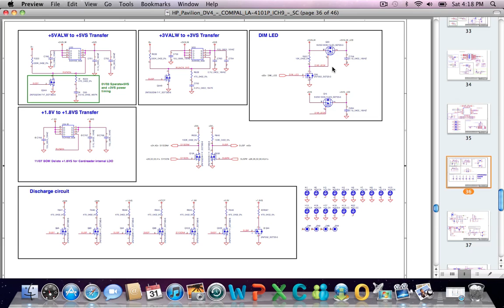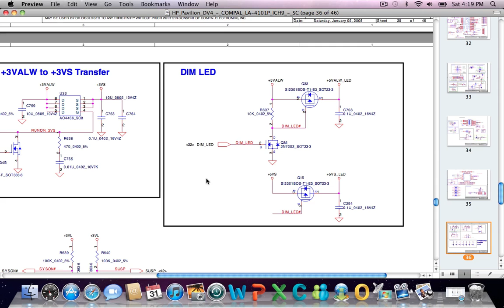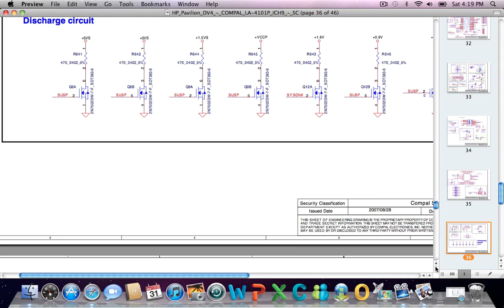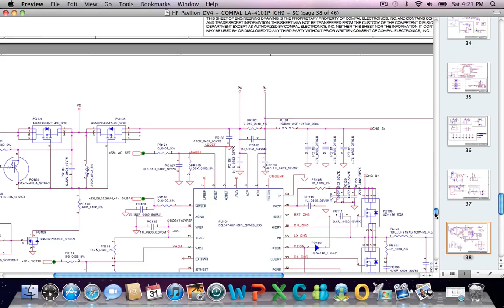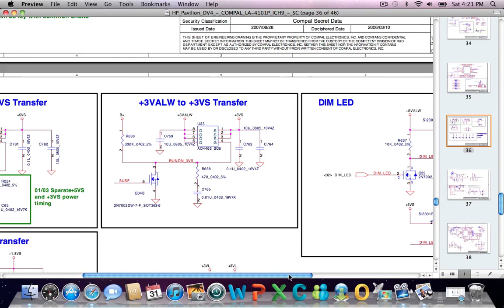Doubleclickittofixit HP DV4 laptop repair of system with no DC jack light and no power on - Part 2